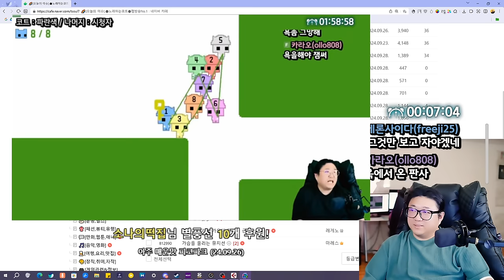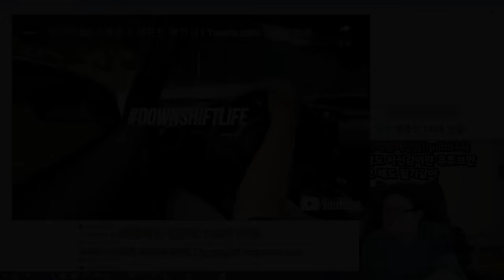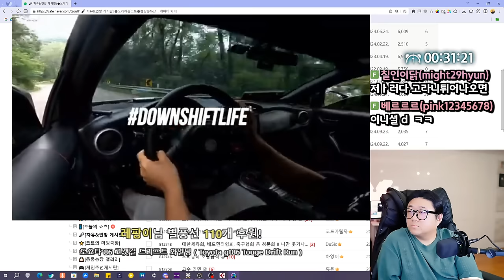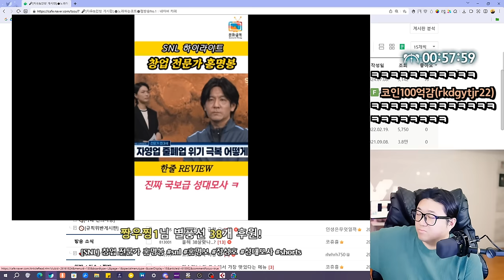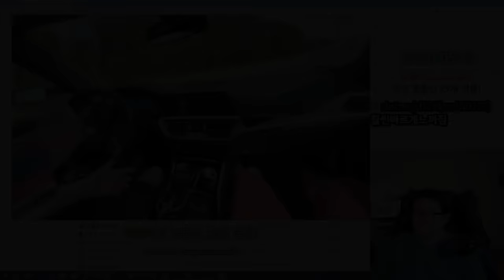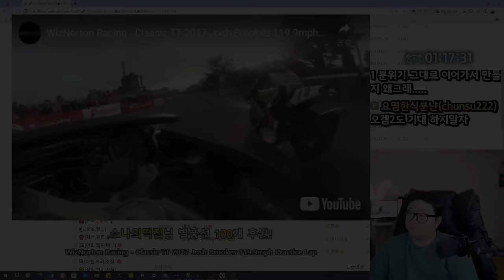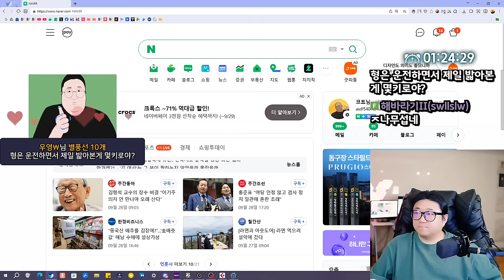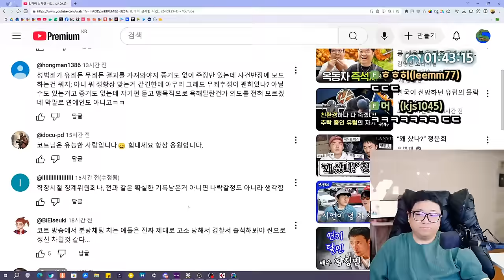파이에 대한 기준이 왜이렇게 엄격한건데 (24.09.28-1)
0:00 방송시작
0:56 이번년도 내가 뭐했지?
5:37 11월 해외여행 계획
7:30 결혼식 패션 묻는 코빡이
12:21 이성을 만날때 필시 걸러야 할 곳
24:50 1종보통 따겠다
34:42 자동차 이야기
01:05:40 조커2 유기 결정
01:12:15 영도타임
01:20:00 맥도날드 빅맥 먹방
01:36:56 ★파이에 대한기준이 너무 엄격해

[음원출처]